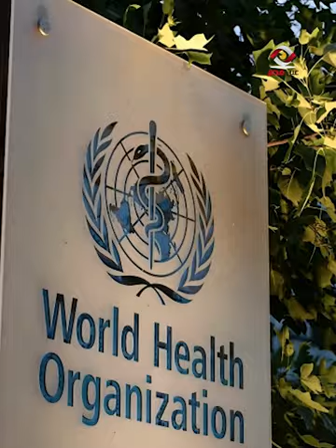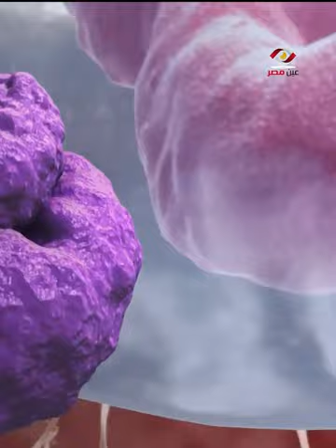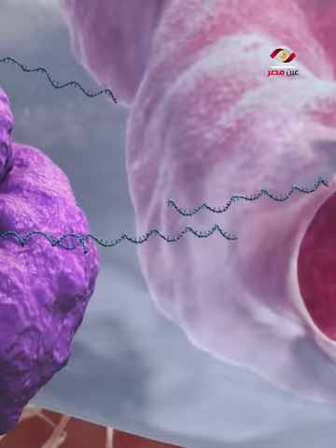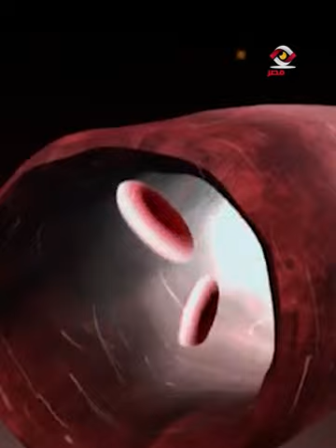حكاية مرض أيبولا..أخطر الفيروسات المميتة على الأرض